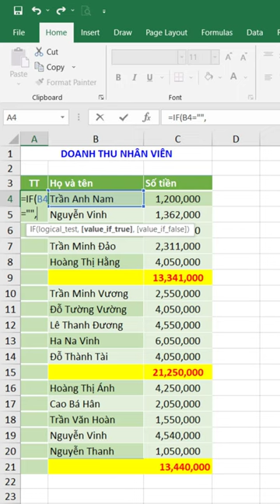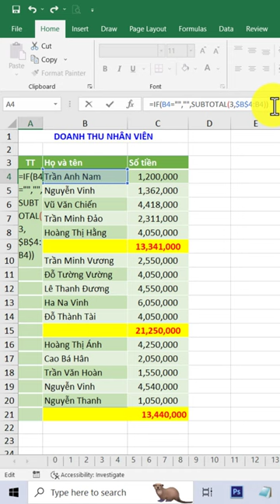Cách đánh số thứ tự cách dòng trong Excel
1. Được quyền xem các video khóa học lập trình Python, C, C++, lập trình game, ứng dụng, thiết kế trò chơi dạy học.
2. Được tải các phần mềm, slide bài giảng, tiện ích máy tính, tài liệu học tập hữu ích

Ủng hộ cho VniTeach để phát triển kênh:
Chủ tài khoản: NGUYỄN TIẾN DUY
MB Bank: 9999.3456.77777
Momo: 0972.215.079